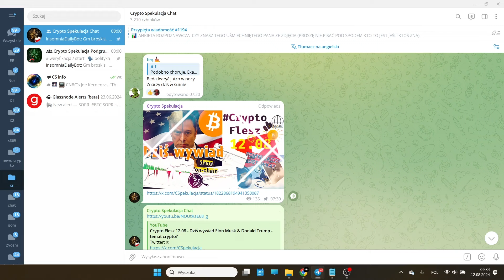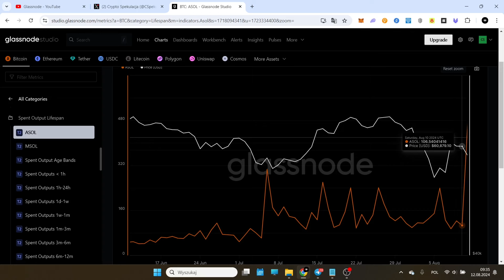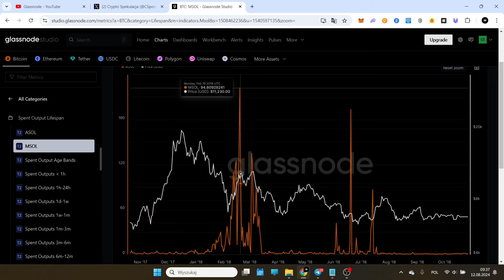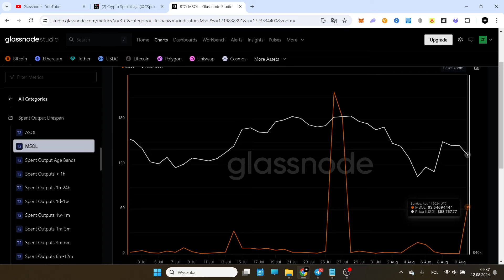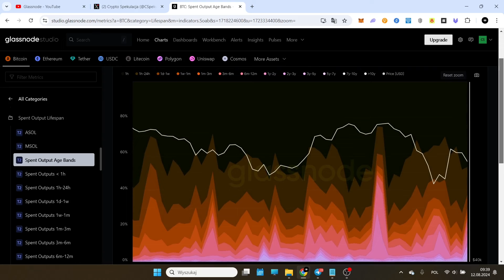Crypto Bilans 12.08 - Glassnode 92: Bitcoin Median Spent Output Lifespan (MSOL)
Wykresy:
BTC: Median Spent Output Lifespan (MSOL)